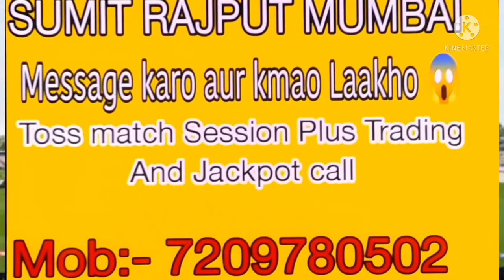BIG BASH LEAGUE 2021 ADELAIDE STRIKERS VS SYDNEY SIXERS 16TH MATCH PREDICTION TODAY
BBL 2021 16th Match Prediction Sydney Sixers vs Adelaide Strikers

1. BBL 2021
2. 16th T20 Match
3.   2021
4. Key Players
5. Dream 11
6. Pitch Report
8. T10 Records
9. Head To Head Match
10. Match Prediction

BBL 2021, 16th Match Preview, preview, BBL 2021 T20 , as vs ss dream11 team, grand league team, fantasy loss cover,  key players, t20 key players, Match Prediction Today, Today Match Prediction, Match Prediction, Cricket, Indian Premier League, ipl